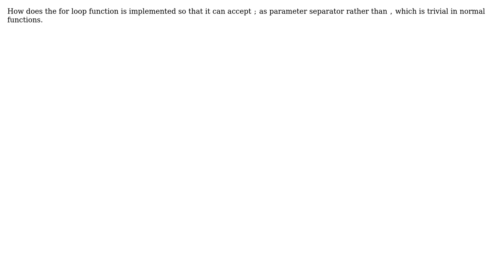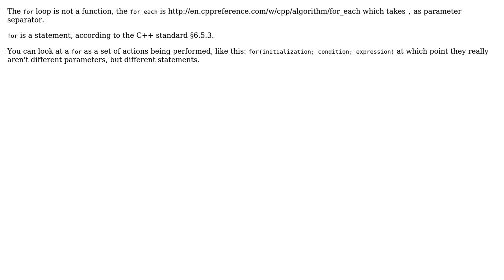Software Engineering: Uniqueness of for loop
With thanks & praise to God, and with thanks to the many people who have made this project possible! | Content (except music & images) licensed under CC BY-SA | Music | Images & others | With thanks to user Tommy Andersen user GautamSingh and the Stack Exchange Network Trademarks are property of their respective owners. You are responsible for your own actions.